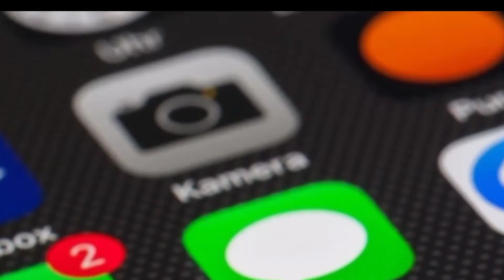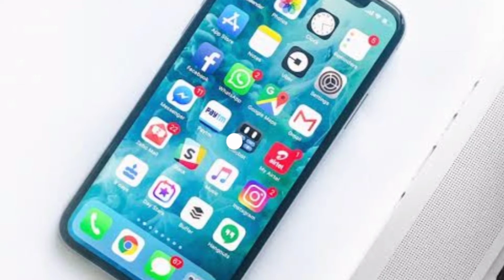Whatsapp New Update // WhatsApp 2 New Update // Whatsapp 2021 New Update